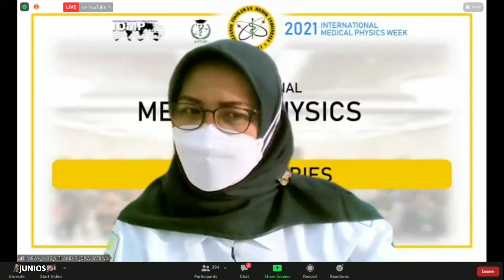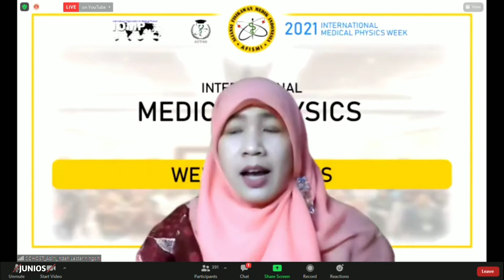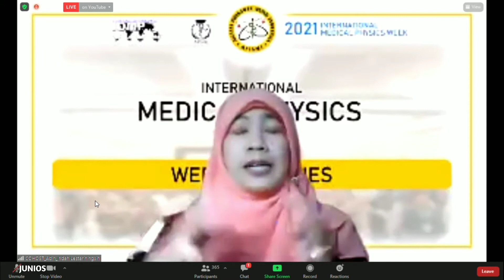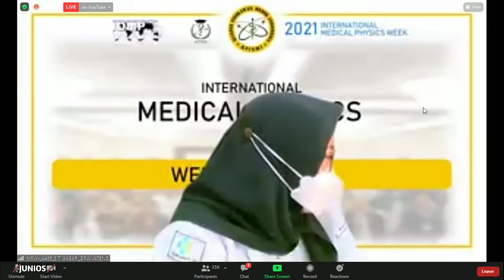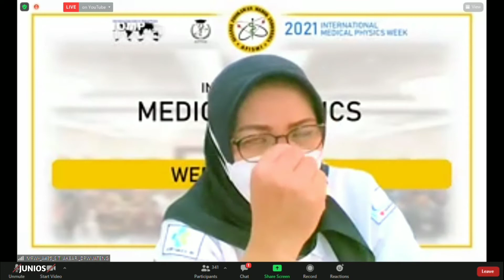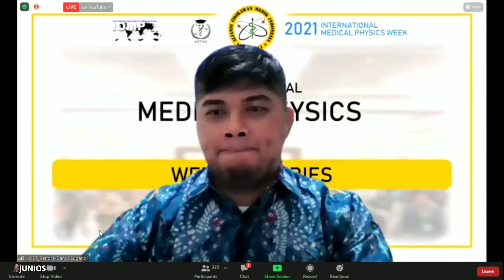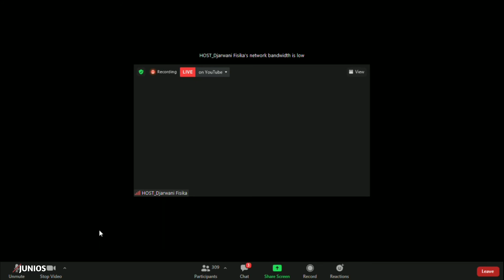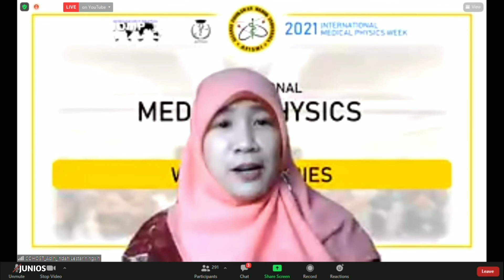Tantangan praktek pelayanan Fisikawan Medik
Pada Video kali ini dipaparkan tantangan yang akan dijalani profesi Fisikawan Medik di era global. Prinsip presisi dan akurasi tetap dipertahankan. QA dan QS tetap nomor satu.